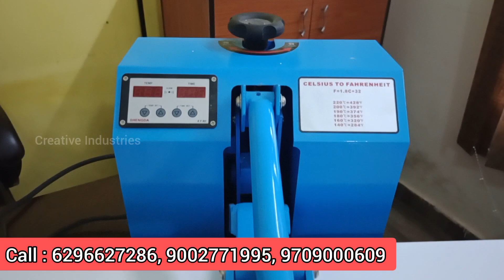Scrubber Packing Machine in Manipur